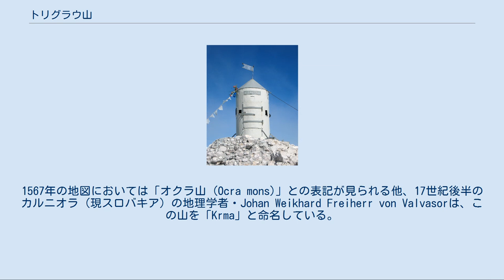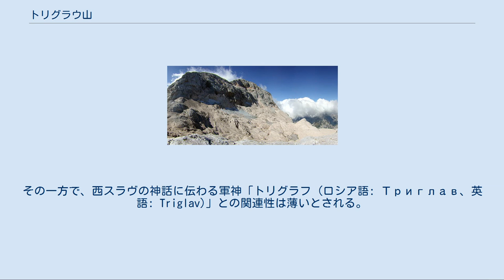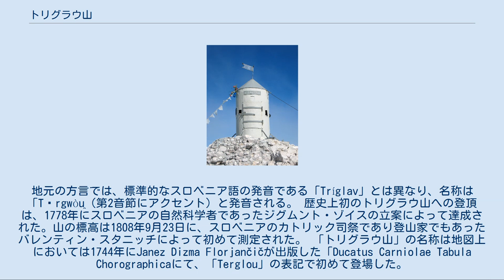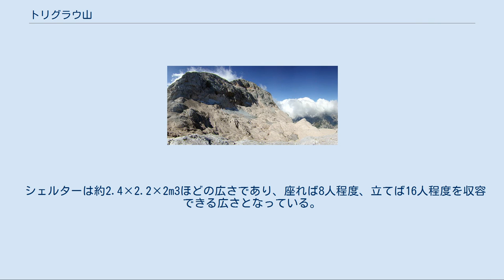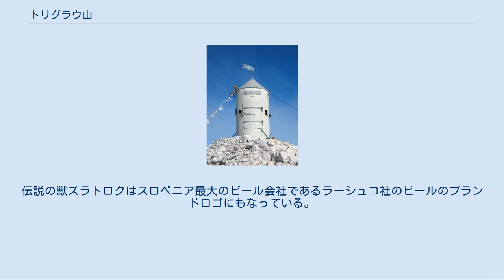トリグラウ山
トリグラウ山またはトリグラフ山（Triglav、伊: Monte Tricorno）は、スロベニアのジュリア・アルプス山脈に位置するスロベニア最高峰の山である。
スロベニアの国家のシンボルであり、スロベニア唯一の国立公園であるトリグラウ国立公園の中心に位置している。
1991年のスロベニアの独立以前は、旧ユーゴスラビアにおいても最高峰であった。
 トリグラウ山はその歴史上、いくつかの異なる呼び名で呼称されてきた経緯を持つ。
1567年の地図においては「オクラ山 (Ocra mons)」との表記が見られる他、17世紀後半のカルニオラ（現スロバキア）の地理学者・Johan Weikhard Freiherr von Valvasorは、この山を「Krma」と命名している。
ドイツの登山家であったアドルフ・グスターナーによれば、「Triglav」の名が初めて登場したのは1452年に作成された資料の中においてであり、当初は「Terglau」の表記で記されていたとされるが、その資料のオリジナルは既に所在不明となってしまっている。
「Terglau」の表記が次に登場したのは、グスターナーによれば1573年の国境裁判所の判決文においてであったとされる。
 「Triglav」の初期における表記には、1612年の「Terglau」、1664年の「Terglou」、1778年～1989年の「Terklou」などいくつかのものがある。
この名称は、この山がゴレンスカ地方から眺めたときに3つの頂が見えることから、スロベニア語で「3つの頭」、すなわち「3つの峰」を意味する「Tri-golvъ」の語に由来している。
その一方で、西スラヴの神話に伝わる軍神「トリグラフ (ロシア語: Триглав、英語: Triglav)」との関連性は薄いとされる。
地元の方言では、標準的なスロベニア語の発音である「Tríglav」とは異なり、名称は「Tərgwòu̯（第2音節にアクセント）と発音される。 歴史上初のトリグラウ山への登頂は、1778年にスロベニアの自然科学者であったジグムント・ゾイスの立案によって達成された。山の標高は1808年9月23日に、スロベニアのカトリック司祭であり登山家でもあったバレンティン・スタニッチによって初めて測定された。 「トリグラウ山」の名称は地図上においては1744年にJanez Dizma Florjančičが出版した「Ducatus Carniolae Tabula Chorographicaにて、「Terglou」の表記で初めて登場した。
現在の「Triglav」の表記による掲載が行われた初めての地図は、ペーター・コスラーの編纂によって1848年から1852年にかけて作成され、1861年にウィーンで出版された、スロベニア全域の地図であるコスラーズ・マップであった。
 第二次世界大戦中、トリグラウ山はドイツ国防軍と王立イタリア軍に対するスロベニアのレジスタンス達の抵抗のシンボルとなった。
スロベニアのパルチザンのメンバーは1942年から1944年までの間、メンバーの証としてトリグラウ帽というトリグラウ山の形を模した帽子を身に付けていた。
 アリヤスの塔。
 詳細は「アリヤスの塔」を参照 トリグラウ山の山頂には「アリヤスの塔」と呼ばれる小さな塔があり、塔の名称はこの塔を設計・建築した司祭のヤコブ・アリヤスの名に因む。
この塔は嵐などの際におけるシェルター、および三角測量の際に利用される三角点としての役割も担っている。
アリヤスの塔はトリグラウ山と共にスロベニアのランドマークかつ重要なシンボルとされており、1991年のスロベニアの独立宣言の際には、アリヤスの塔にはスロベニアの国旗が掲げられた。
 アリヤスは塔の建設と同時に、山頂の約95メートル下の地点にシェルターを建設し、当時のスロベニアの詩人であり登山家でもあったバレンティン・スタニッチの名前を取ってそれをスタニッチ・シェルターと名付けた。
 シェルターは約2.4×2.2×2m3ほどの広さであり、座れば8人程度、立てば16人程度を収容できる広さとなっている。
当初シェルターには木製のドア、金庫、テーブルと椅子などが備え付けられていたが、それらの設備は後にクリダリッツァ・ロッジが建設されてからはその重要性は低下した。
 2002年に撮影されたトリグラウ氷河の跡。
 トリグラウ氷河は、山の北東側に位置する...